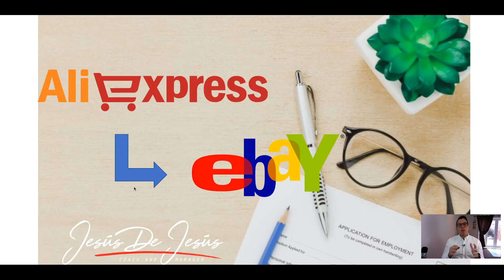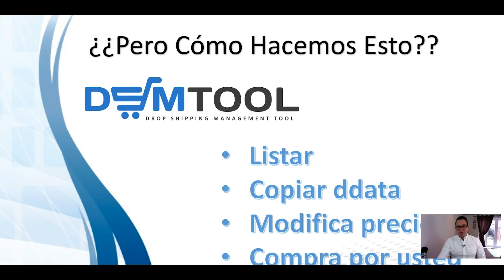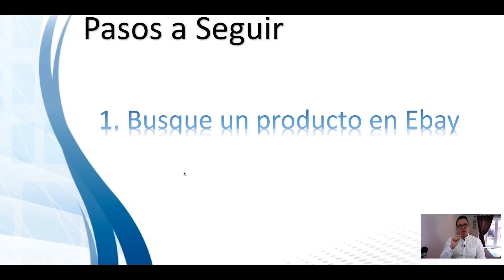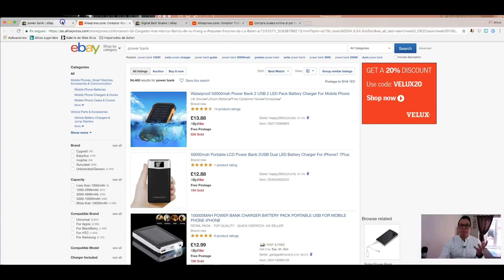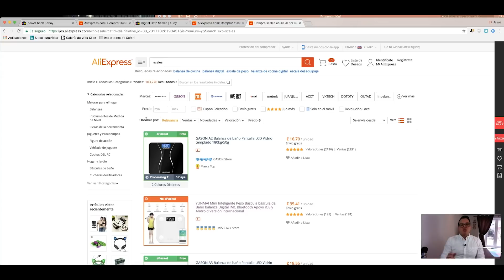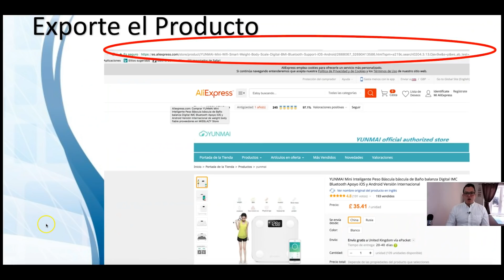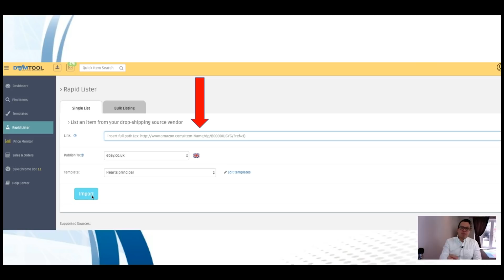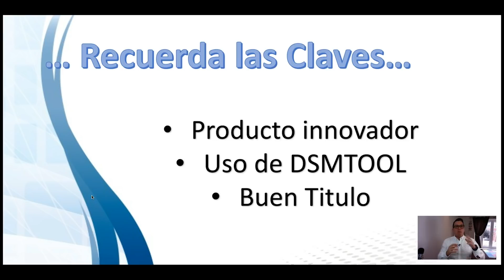Como Hacer Drop shipping en Ebay con Aliexpress de Forma Rápida y Efectiva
Somos una agencia de comercio electrónico y ventas online, que ha brindado soluciones durante más de 15 años. Nos dirigimos a todas aquellas personas que requieran ser parte del mercado digital. Desarrollamos, investigamos e implementamos las mejores estrategias de incremento de ventas online, consolidación y expansión de marcas globalmente.

1. Si estás interesado en nuestras asesorías, te dejamos el link de contacto de nuestra web:

3. Encuentra contenido de valor en nuestro Instagram @acelatjdj